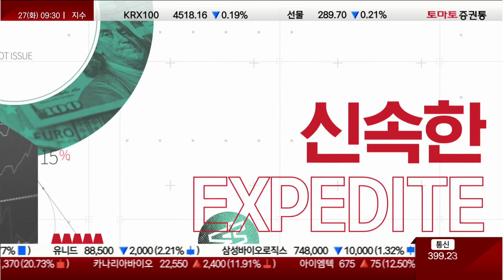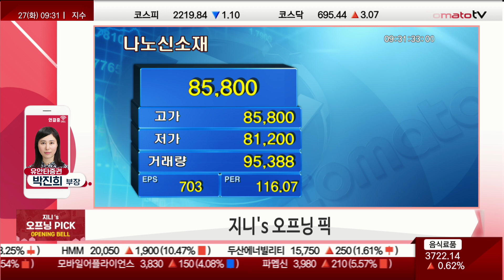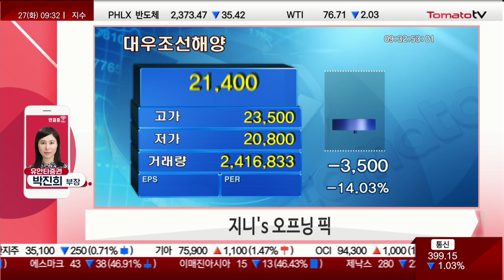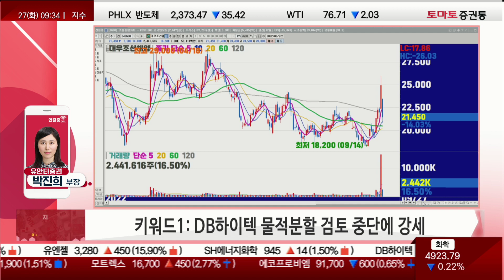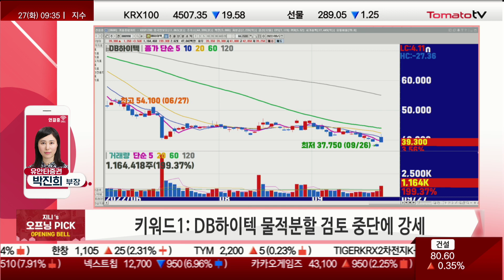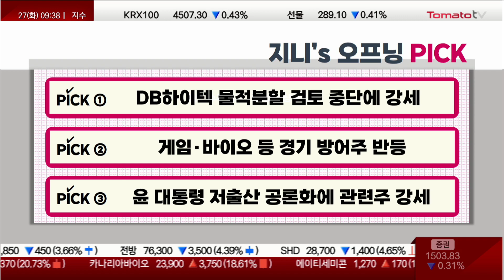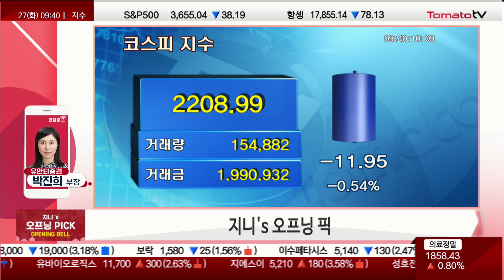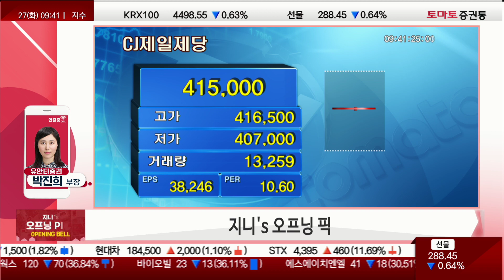DB하이텍 물적분할 검토 중단, 강세 언제까지? / 대우조선해양·한화솔루션 투자는? 🍅박진희 부장의 개장 브리핑🍳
1st 키워드: DB하이텍 물적분할 검토 중단에 강세
2nd 키워드: 게임·바이오 등 경기 방어주 반등
3rd 키워드: 윤 대통령 저출산 공론화에 관련주 강세